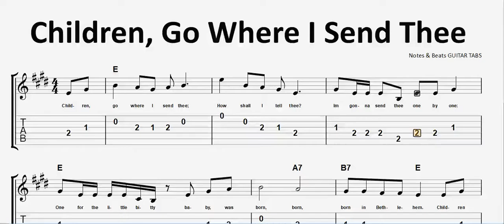How to Play: Children, Go Where I Send Thee || Easy Christmas Guitar Tab & Sheet Music for Beginners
Children, Go Where I Send Thee GUITAR COVER, Children, Go Where I Send Thee GUITAR TAB

How to Play: Children, Go Where I Send Thee || Easy Christmas Guitar Tab & Sheet Music for Beginners Intermediate